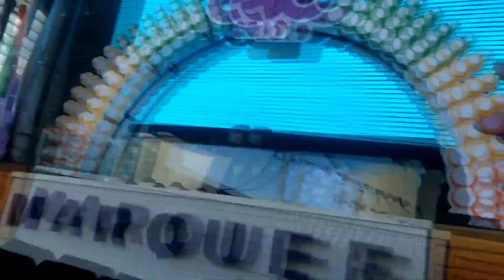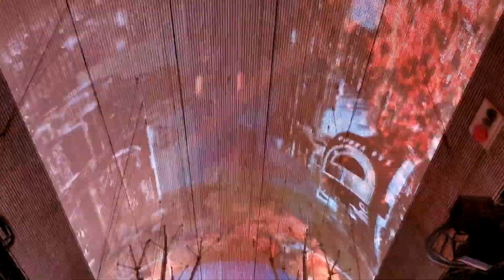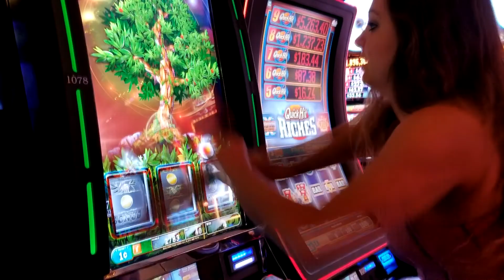TURNING 21 IN VEGAS || EDC, HUGE SURPRISE, & TYPICAL SHENANIGANS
spent my 21st birthday wylin out in vegas - hanging out with loved ones, dancing my ass off at the Electric Daisy Carnival, and exploring all the chaos of LV (ft a HUGE SURPRISE I had no idea about)!!

hey y'all
Livin' Large with LCruu is an adventure vlog catching a glimpse into the wild life I (LCruu) lead! Every day is an adventure if you let it be ~

the only thing consistent in life is inconsistency - that's why I don't have a set posting schedule :)